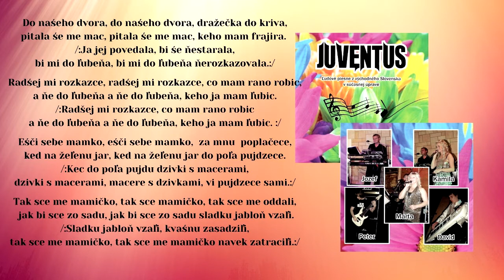JUVENTUS, Do našeho dvora, ľudová pieseň, štúdio Videorohaľ